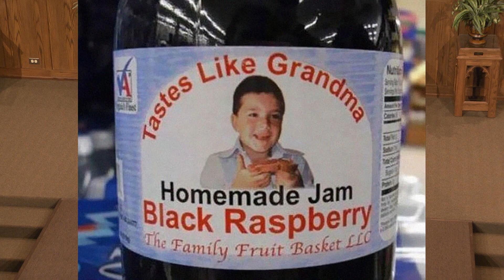June 3, 2018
"what the point?'"